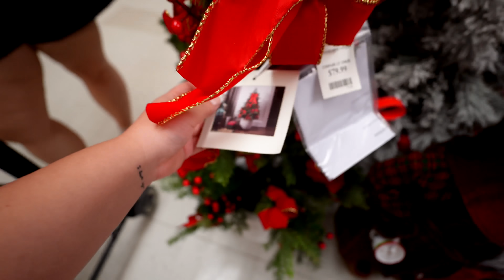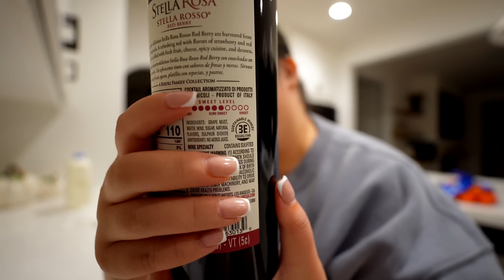VLOG: surprise from REMI!!! + girl's shopping day, drinking wine, huge tj max, date night w/ husband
to get a free bottle of vitamin D3 and 5 AG1 travel packs with your first subscription.

📸 Kim's Instagram ― @kkimthai
🎥 Kim's TikTok ― @kkimthai